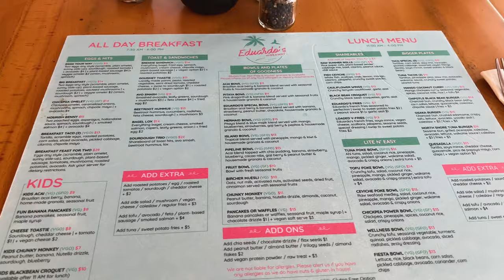RUNNING VLOG | kein normaler Runningvlog...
Willkommen zu einem neuen Vlog, der diesmal etwas anders ist. Ich hab nicht gedacht, dass mit der Jetlag so lange Probleme macht und hoffe, dass es in der nächsten Woche anders aussieht - Ich hoffe, das Video gefällt euch trotzdem 🤗